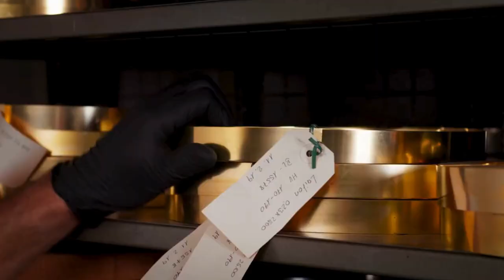TUDOR BLACK BAY LUNETTA NERA: l’orologio da polso che incarna l’eleganza senza tempo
Il Black Bay Lunetta Nera è un orologio da polso prodotto da Tudor, che combina un design classico con tecnologie moderne. Il Tudor Black Bay Lunetta Nera è molto più di un semplice orologio da polso: è un connubio armonico tra passato e futuro. La lunetta nera unidirezionale è un omaggio al design classico degli orologi da immersione, mentre le tecnologie moderne ne migliorano la funzionalità e l’affidabilità. Indossare il Black Bay Lunetta Nera significa portare con sé un pezzo di storia dell’orologeria, reinterpretato per il mondo contemporaneo.
Il Black Bay Lunetta Nera di Tudor è un’icona di stile che attraversa le epoche. La sua lunetta nera unidirezionale rappresenta l’equilibrio tra passato e futuro, mentre le tecnologie avanzate soddisfano le esigenze degli appassionati di orologeria moderna. Che si tratti di una serata di gala o di una giornata informale, questo orologio rappresenta l’essenza dell’eleganza senza tempo, incarnando l’idea che la bellezza può esistere nell’oscuro e nel luminoso, nell’antico e nel moderno. Scopri come questo orologio ti offre stile e funzionalità in ogni situazione.